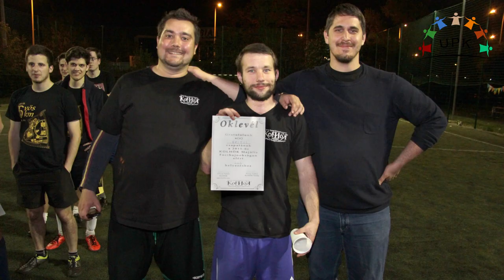KolHÖK Utánpótlásképzés - Official Trailer (2015)